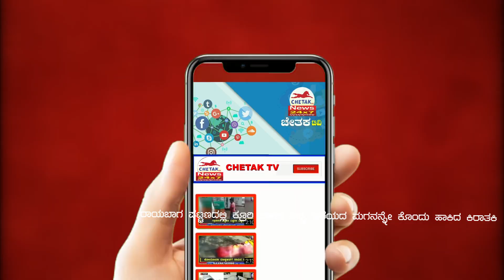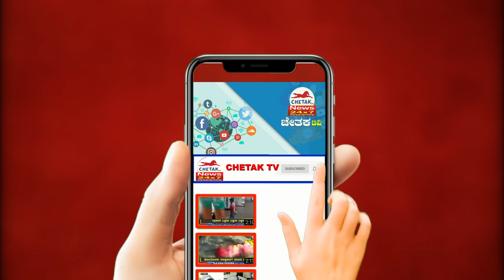|ರಾಯಬಾಗ ಪಟ್ಟಣದಲ್ಲಿ ಕ್ರೂರಿ ತಾಯಿ ತನ್ನ ಹರೆಯದ ಮಗನನ್ನೇ ಕೊಂದು ಹಾಕಿದ ಕಿರಾತಕಿ.| Chetak TV